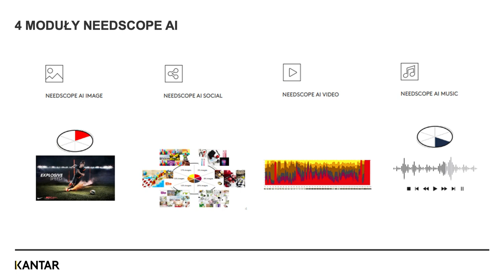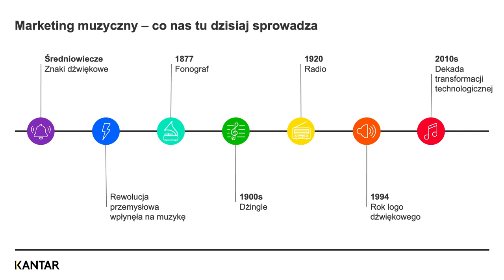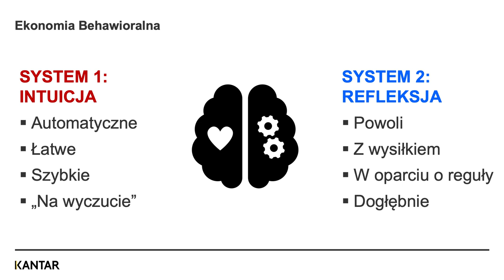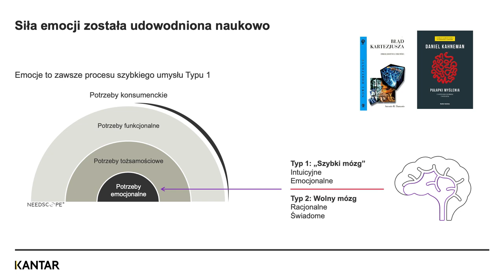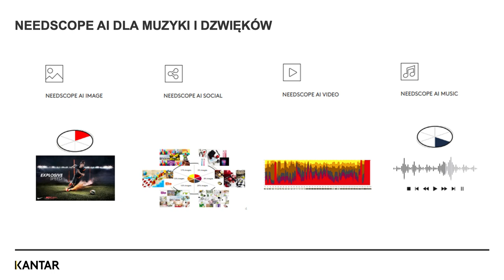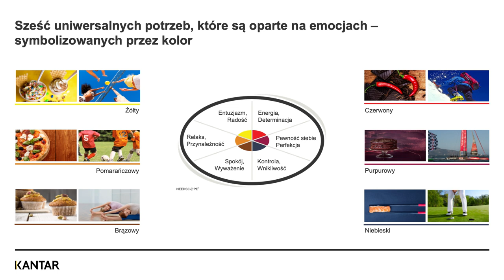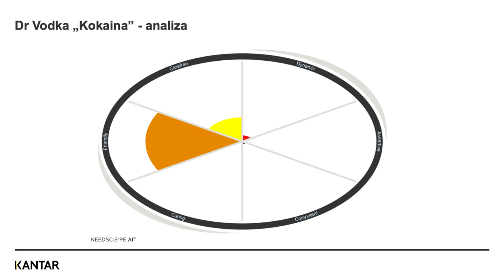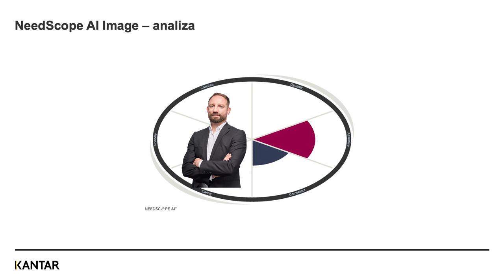Kantar NeedScope AI Music 2023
O historii muzyki, sygnałów dźwiękowych i nowatorskiej metodzie analizy przekazów dźwiękowych opowiadają Dr Michał Lutostański i Dr Robert Krosnowski z Kantar Polska w filmie
NeedScope AI Music. Zapraszamy do obejrzenia filmu i do bezpośredniego kontaktu: